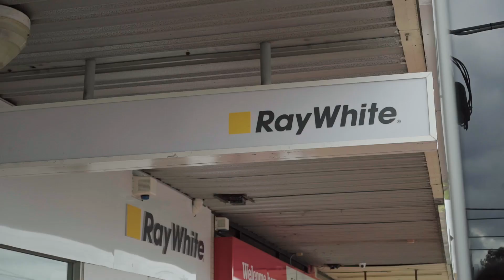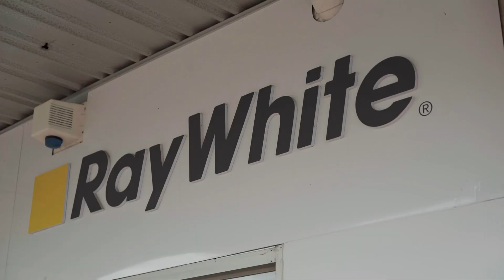Market Update - Vivian Li